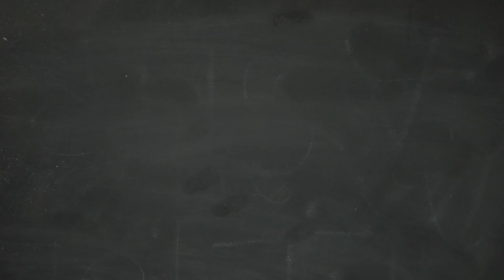[ASMR] 150 French words you already know ! (Thank you Norman Conquest~)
Thanks to the Norman Conquest in 1066, the whole course of the English language was changed. What would have English become  if William the Conqueror had failed in his quest of the English throne? English would have perhaps retained most of its inflections and its Germanic vocabulary - but who can say? Thanks to the Norman Conquest, a huge amount of French words was integrated to the English language which means that... you know a lot more French than you think you do ! ~